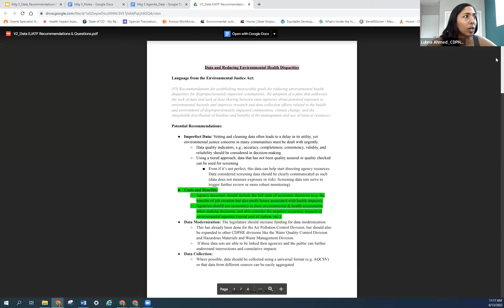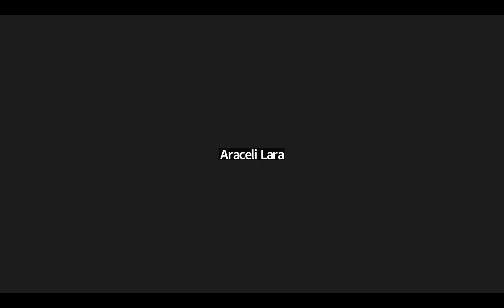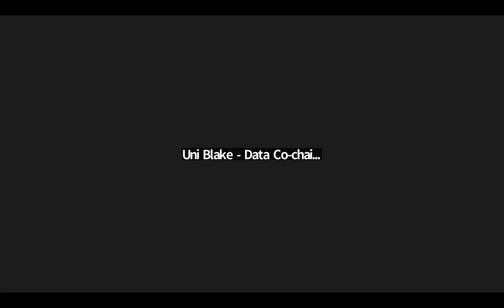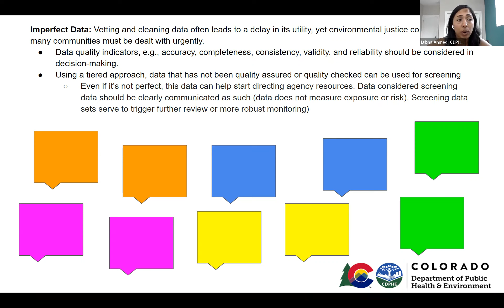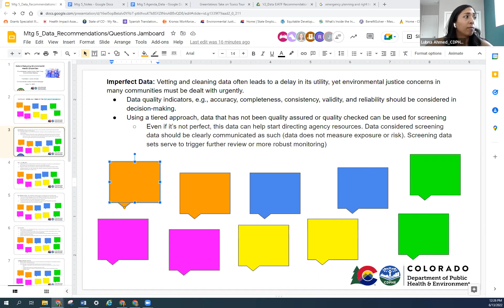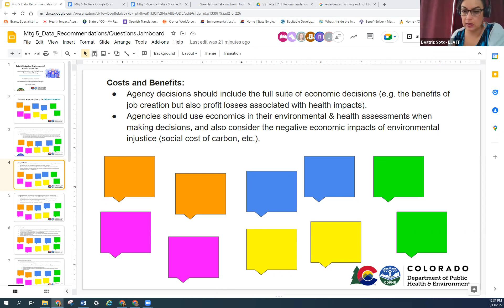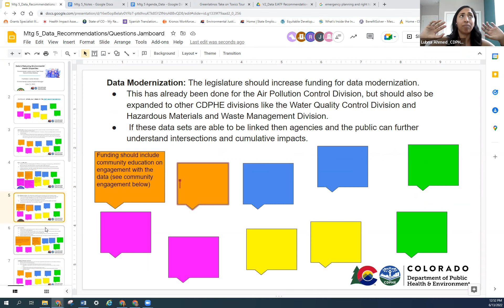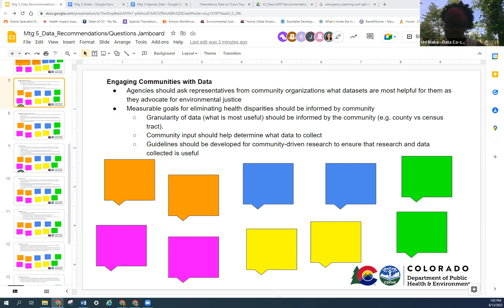EJATF Data & Health Disparities subcommittee Meeting 5, June 13, 2022